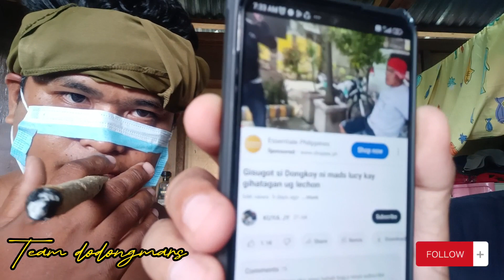Sumahod naba daw kami?!😱 paano nga ba malaman kung monetize na ang isang content creator?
Sumahod naba daw kami?!😱 paano nga ba malaman kung monetize na ang isang content creator? | Isa sa mga sign na sumasahud na sa vlog!